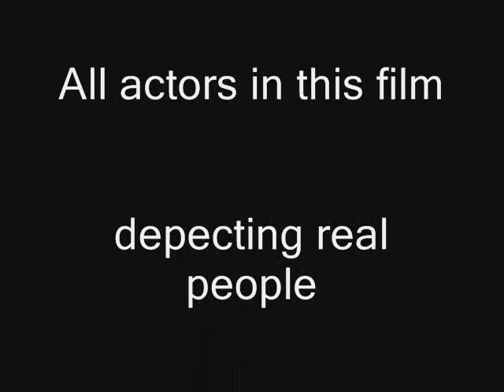Rhino Fury Part 1